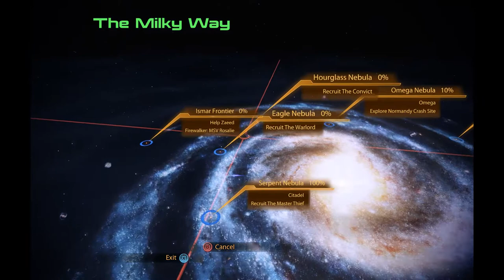Mass Effect 2 Legendary Edition EP 6 Recruiting Jack